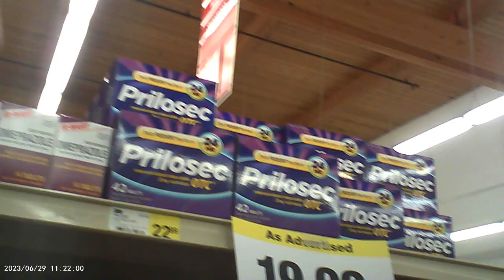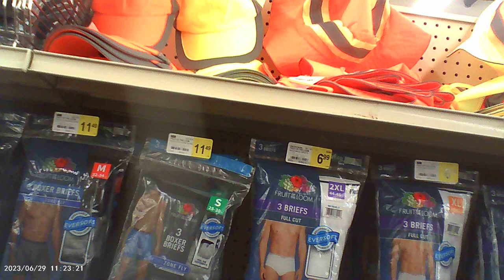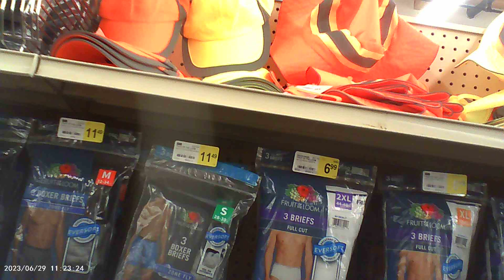OK, I took these this morning earlier today. these are two movies one is in a store notice and compare to the audio files I load with these that no one is around hardly to be making that much frickking noise. Plus notice My truck doesn't make that god damn much noise. That's AI singing to every god damned sound. you should hear the sing songy crap the baby talk crap.
lots of chirping going on so it's not people around you only see one person.
The other one is at McDonald and again the pickup doesn't sound like that.
so that proves AI and some program is attacking me and mimicking all the noise around.